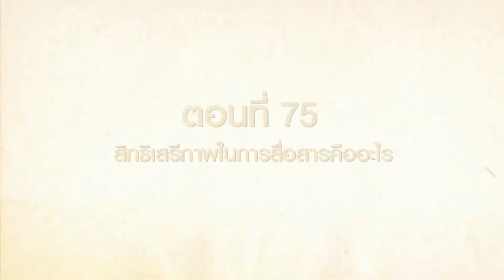รู้เรื่องสื่อ ตอน 75 สิทธิเสรีภาพในการสื่อสารคืออะไร